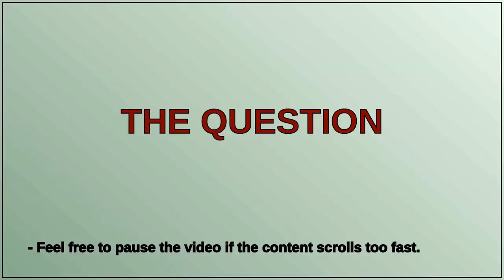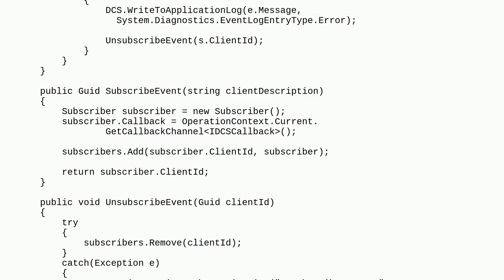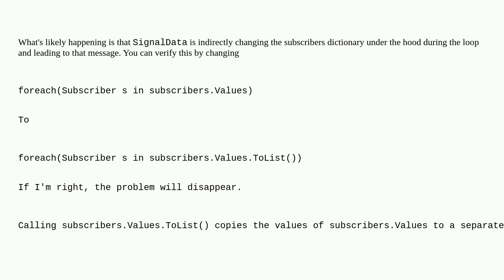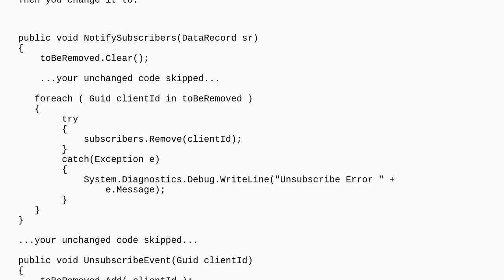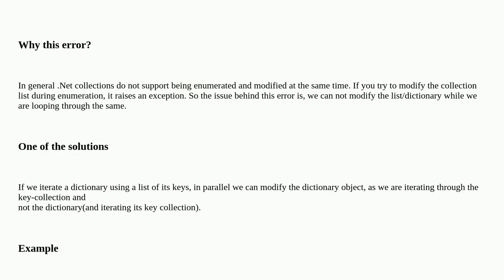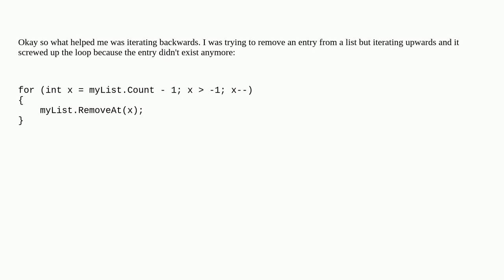Collection was modified; enumeration operation may not execute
A special thanks goes out to the community

  concurrency wcf c# dictionary thread-safety